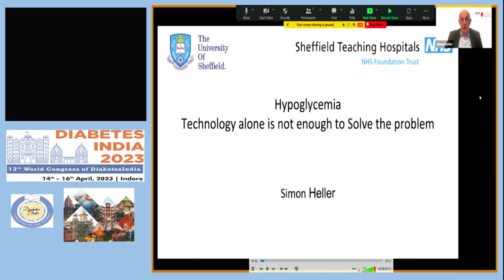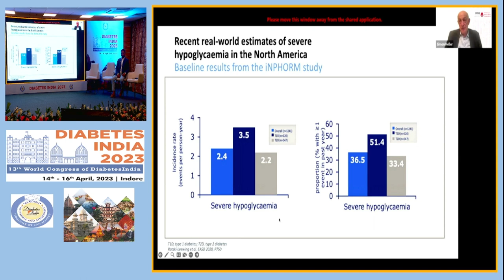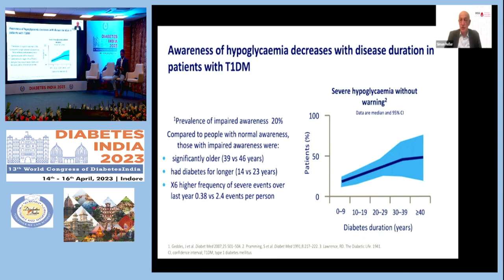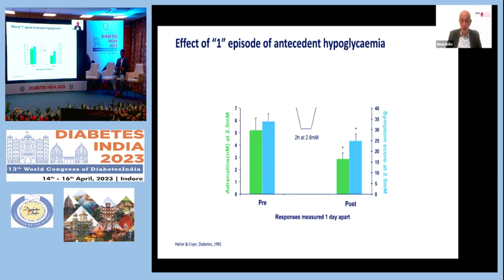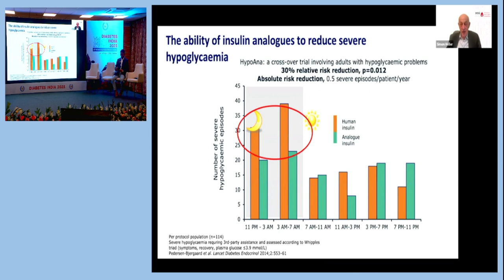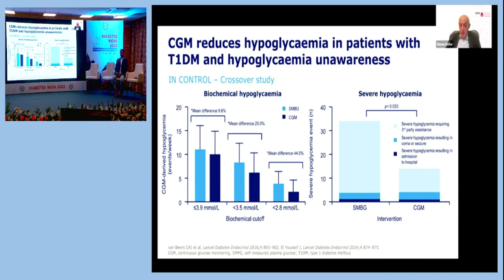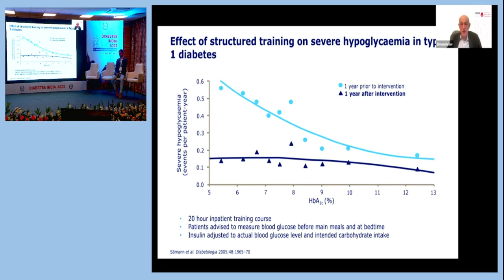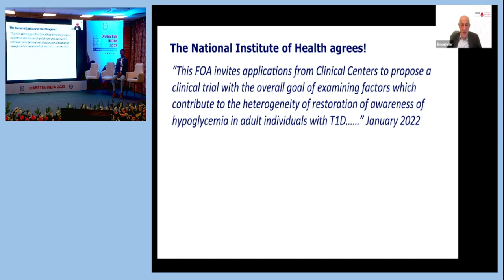Dr. Simon Heller | Diabetes India 2023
Topic: Hypoglycemia - Technology Alone is not Enough to Solve the Problem